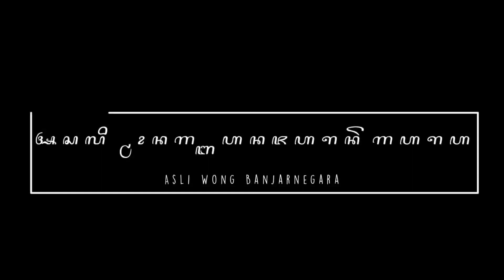POIN‼️cesss 2023 ,terfaforit hanya di sini ,,kuukk!!!!